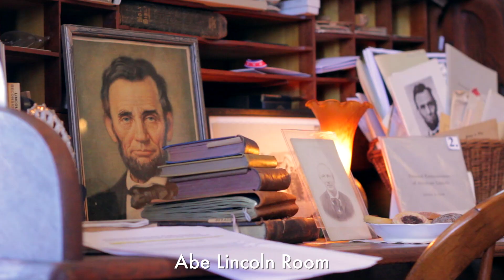The back roads beckon you to Henry County, Illinois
Remember, Relive, Reconnect along our back roads.  Explore our natural beauty, traditions, colorful heritage, and our friendly folks who know how to enjoy life.